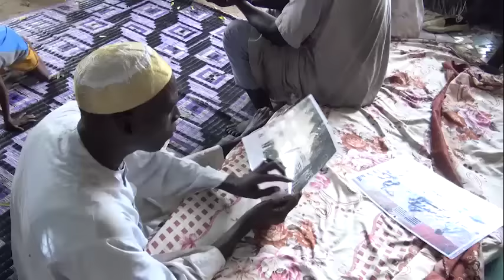L'homme qui avait reçu Bill Clinton dans sa case